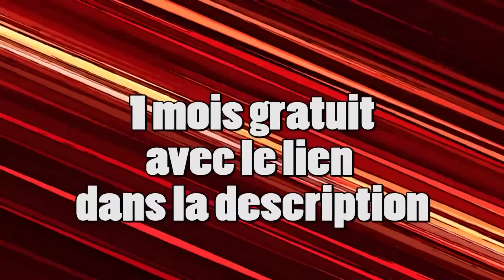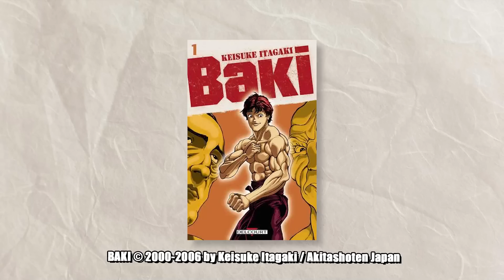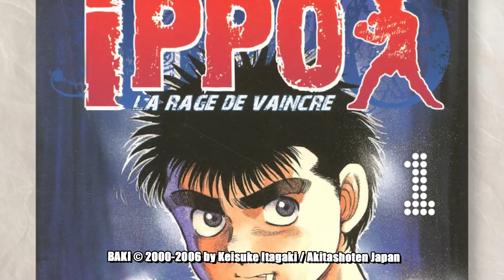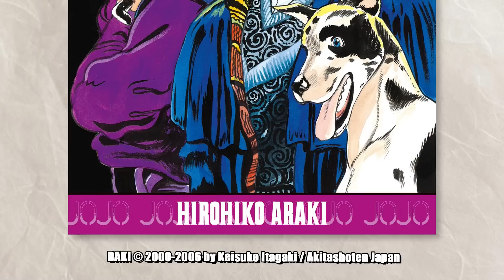BAKI : NANAR ou GÉNIE ? - MENU MANGA #79